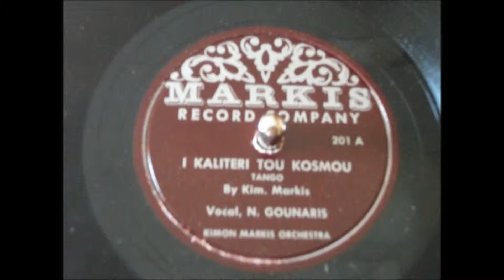Η καλύτερη του κόσμου - Γούναρης Νίκος - 1955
Ένα πολύ όμορφο και σπάνιο 78αρι από τον αξέχαστο σαν καλλιτέχνη
και άνθρωπο που έτυχε να τον γνωρίσω πιτσιρικάς.
Δίσκος 78 στροφών Markis 201 Α  1955